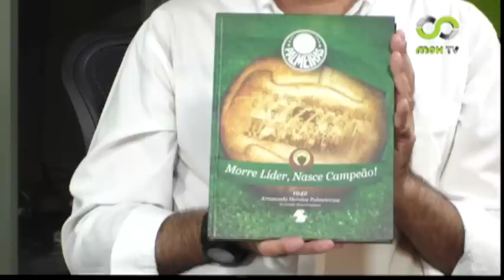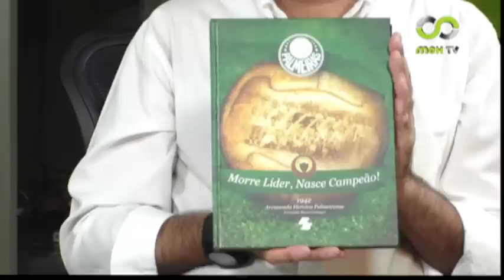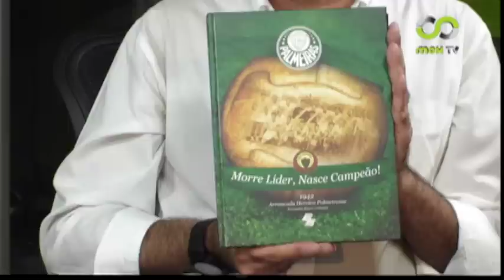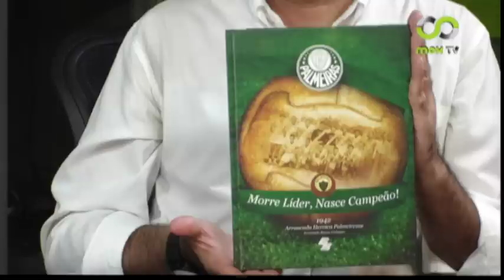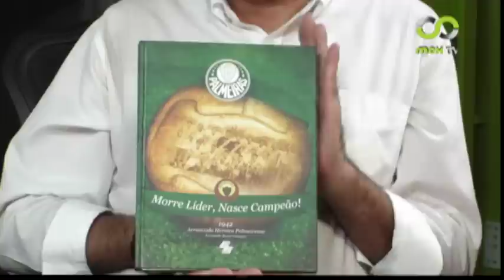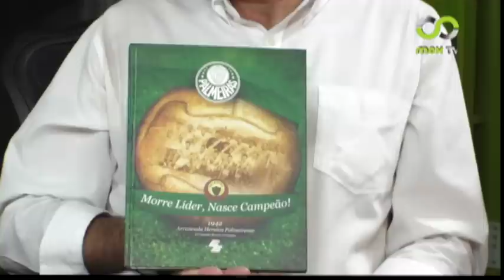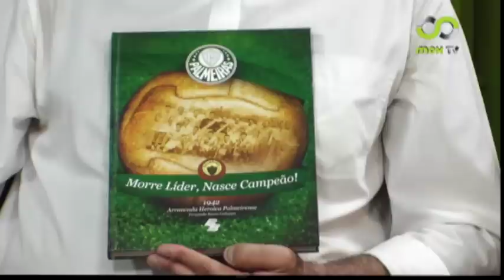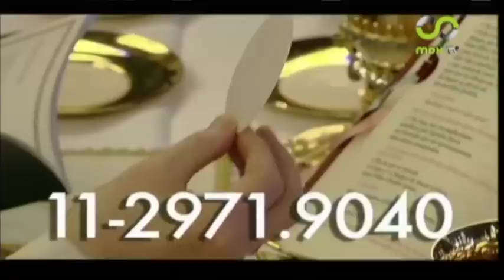Famiglia Palestra TV - 04/02/2013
Neste programa recebemos o assessor de comunicação da Sociedade Esportiva Palmeiras, Fernando Galuppo. Conhecemos mais sobre a sua contribuição pelo Gigante Alviverde através de mais um livro lançado. Contamos com a presença de Diego Amaro, Victor Martins, Cláudio Longo e Renato Martins, além da participação via celular de Tarso Gouveia diretamente da reunião do Conselho Deliberativo.